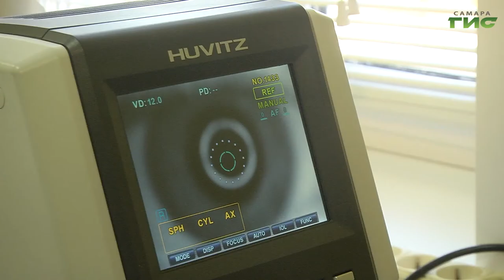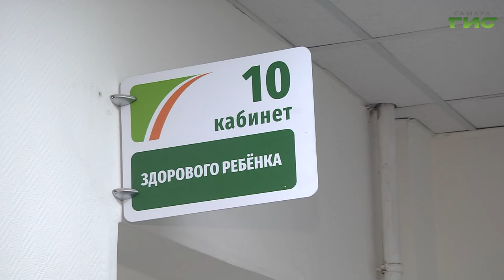В самарскую медсанчасть №2 завезли новое оборудование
Аппараты УЗИ, ЭГК и рефрактометр, который измеряет роговицу глаза — с сегодняшнего дня на вооружении детского отделения самарской медсанчасти №2 . Теперь проводить диагностику станет легче, а лечение будет более эффективным. Оборудование в больнице появилось благодаря национальному проекту "Здравоохранение". Гульфия Сафина подробнее.